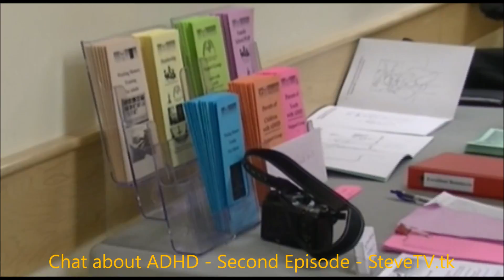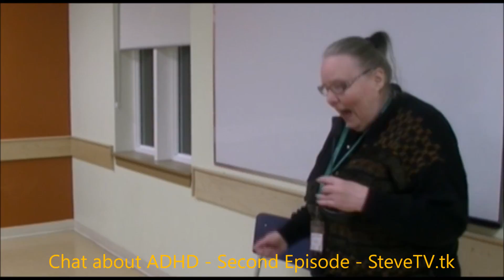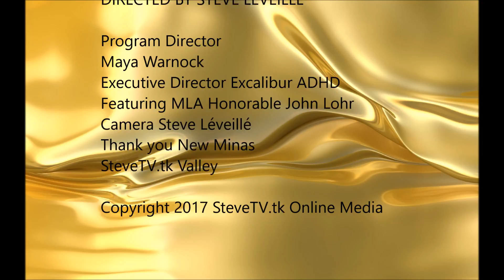Chat about ADHD - Episode # 2 - Meeting with Parents & MLA John Lohr in New Minas - SteveTV.tk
Chat about ADHD - Second Episode - SteveTV.tk